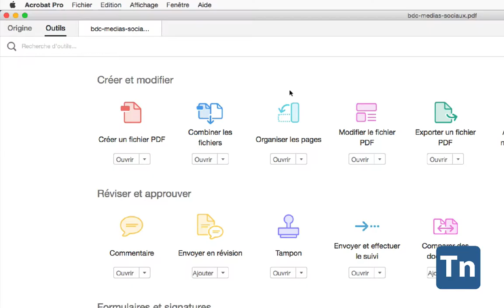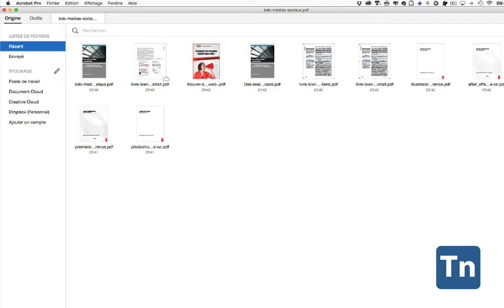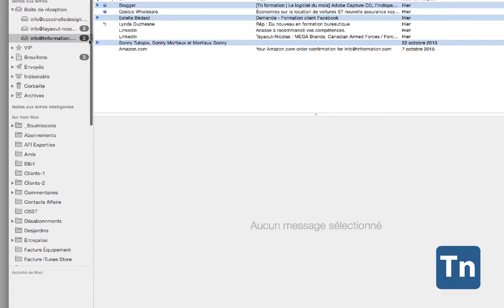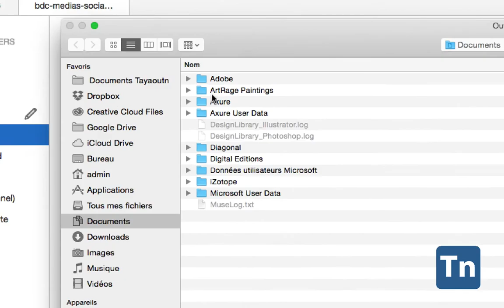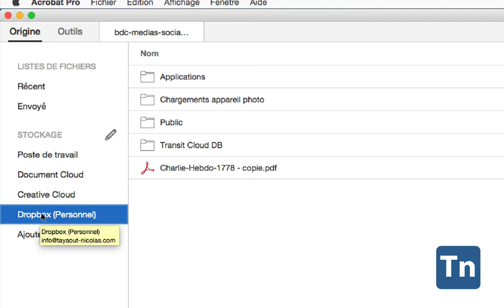Acrobat Pro DC Interface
Voici un petit podcast sur la nouvelle interface d'acrobat Pro DC Tayaout-Nicolas | Formateur agréé